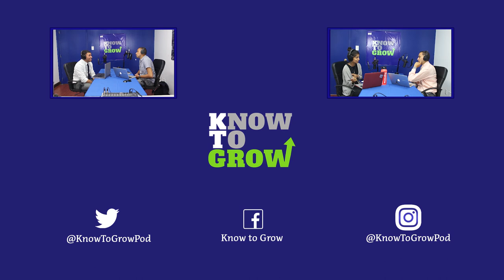KTG Ep 7: Parenting while Legislating with Senator Jamaal Bailey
Host @DrIvanKhan is joined by Senator Jamaal Bailey to discuss his approach to parenting while legistlating, drop-off and pick-up routines, and coordinating with close family when both mom and dad are working. Later (15:32), Senator Bailey speaks about his experiences as a legistlative intern in Albany, growing through strong mentors, and his vision for the 36th chamber. Tune in to the culture segment (28:46) where Senator Bailey and host, @DrIvanKhan discuss pick-up basketball games in the state capitol, sneaker culture, and the upcoming New York Knicks season.

With 11 locations in the outer boroughs of New York City, Brooklyn, the Bronx, and in the Jackson Heights, Jamaica, Astoria, Sunnyside, Ozone Park, and Floral Park neighborhoods of Queens, Khan’s Tutorial primarily serves in assisting families in low-income, new immigrant neighborhoods. Over 2,615 students have gained admission to New York City’s Specialized High Schools and through Khan’s Tutorial since its inception in 1994.